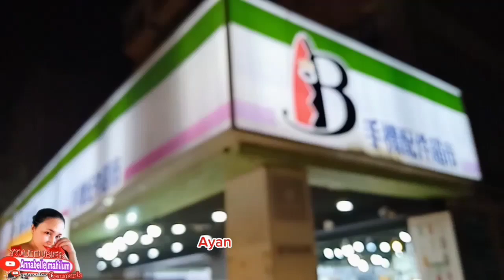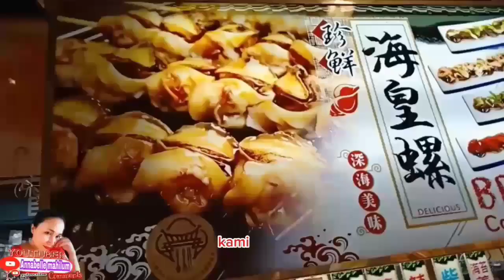Bonding time with friend at night Market/Buhay Caregiver#taiwan#nightmarket